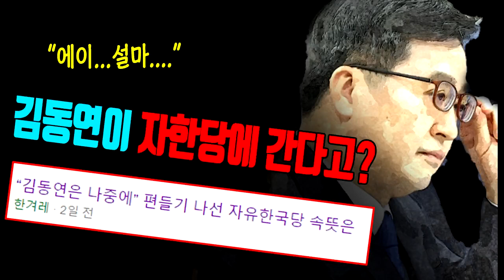"김동연이 자한당에 간다고? 본래 비대위원장 후보였다고?"